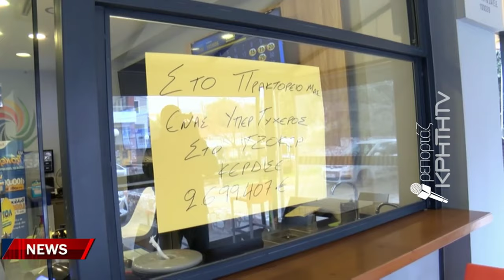Στα Χανιά το τυχερό δελτίο των 2,7 εκ. ευρώ του τζόκερ